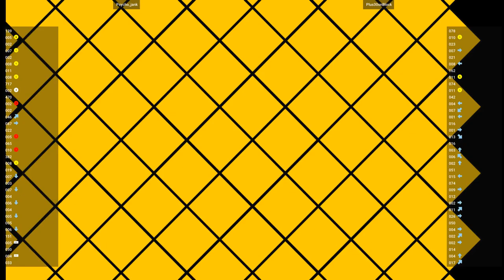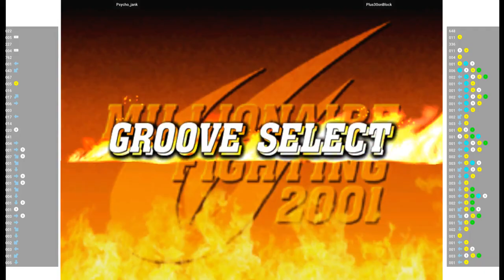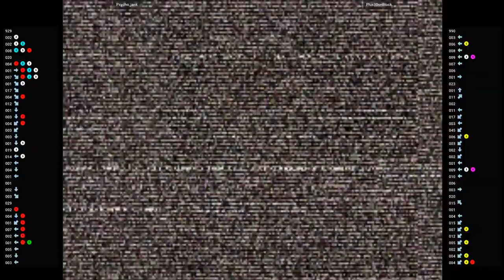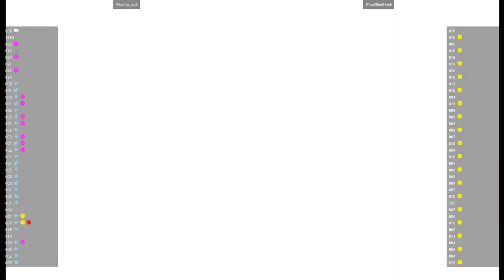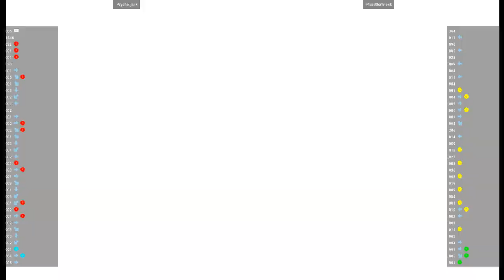CVS2 🕹 Psycho_jank VS Plus30onBlock